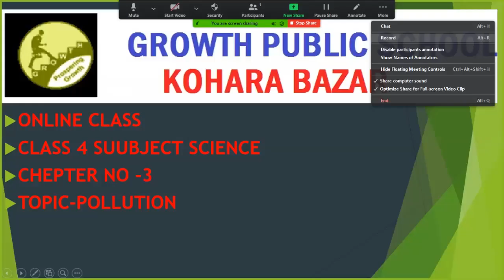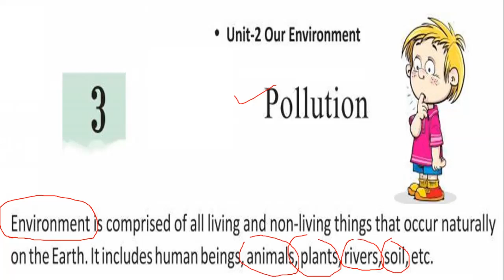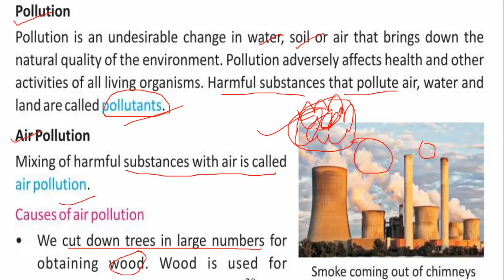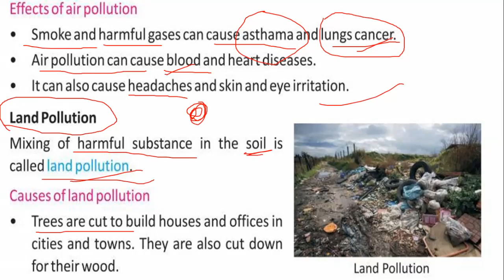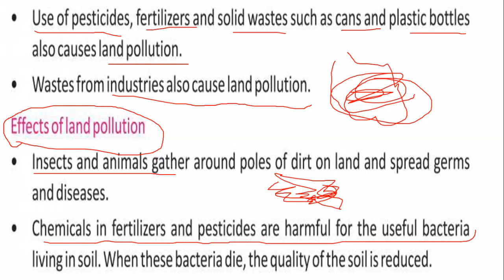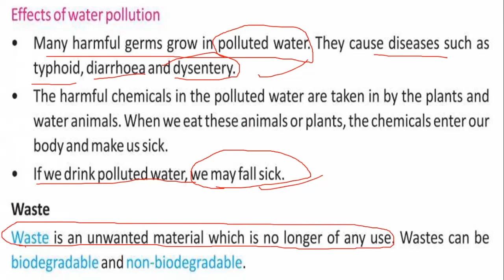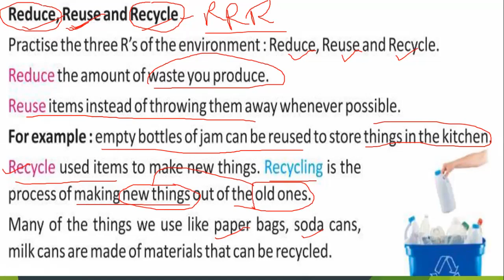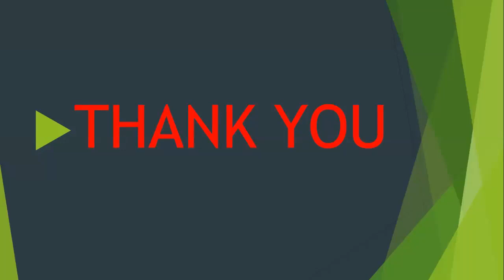CLASS 4 LESSION 3 # POLLUTION -AIR, WATER & LAND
GROWTH PUBLIC SCHOOL AIR,WATER & SOIL- POLLUTION FACTS, CAUSES AND THE EFFECTS OF POLLUTANTS